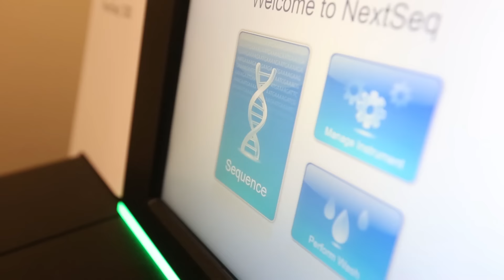UO Profiles in Excellence: Mary and Tim Boyle, '71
Mary and Tim Boyle, ’71,  have made a $10 million gift to endow funding for the UO’s aquatic animal care facility, fund the acquisition of state-of-the art instruments, and expand facilities dedicated to genomics research. It's the largest donation the UO has ever received to enhance the UO's aquatic animal care facility—the bedrock of life sciences research at the university. The path-breaking work of UO professor George Streisinger and his colleagues in the 1970s established the zebrafish as a powerful model organism for vertebrate research in understanding human development.